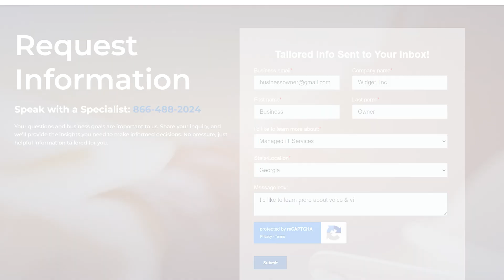Transform Your Business with Video Collaboration Solutions 🌐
Are you looking to boost your team's productivity and connectivity? Video collaboration is the answer! 🌟 Whether you're connecting teams across cities or just different floors, our solutions make it easy and efficient. From user-friendly video meeting software for remote employees to advanced meeting spaces with interactive displays and top-notch audio, we've got you covered.

Discover how you can lead your team to exceed client expectations and maintain seamless communication. Ready to take your business to the next level? Click the link below for personalized information. Let's empower your success together! 💪👇